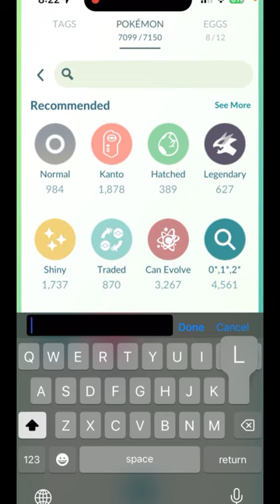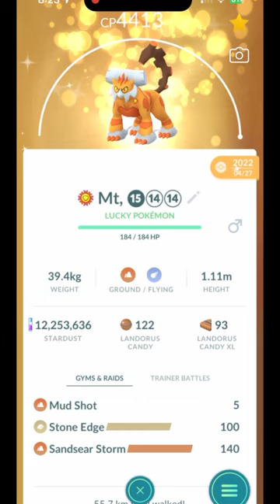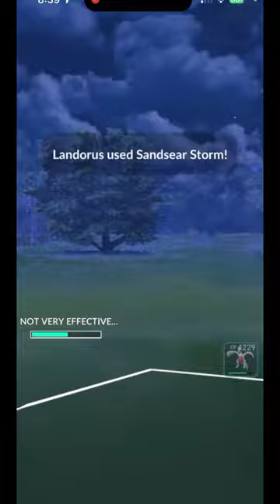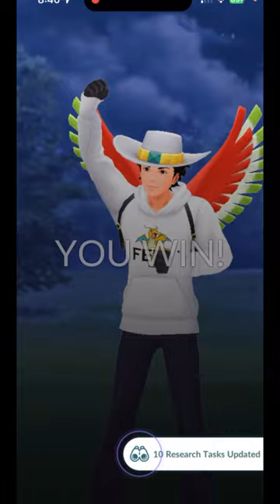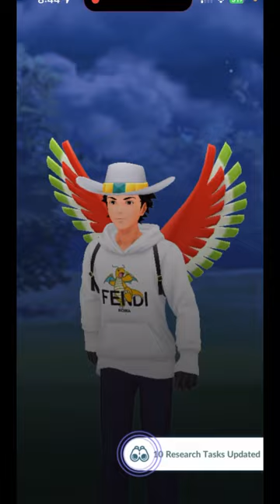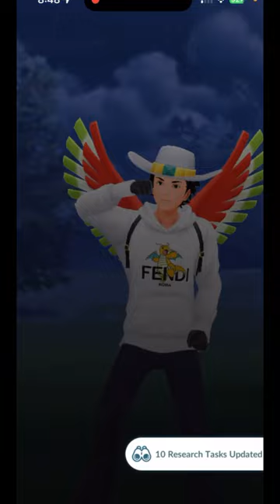【颇牧卫霍Pokémon 对战】没有起源龙，大地掌控者闪闪发光